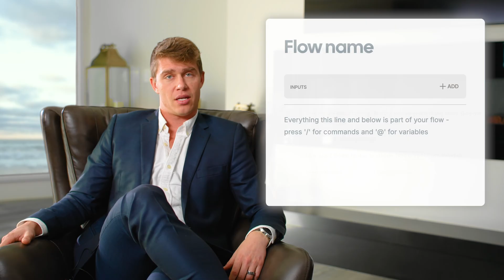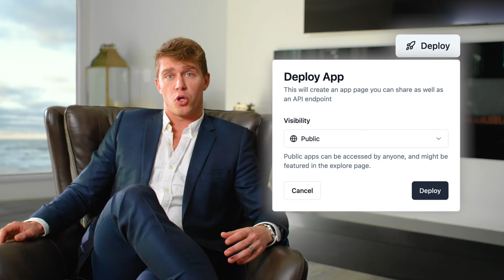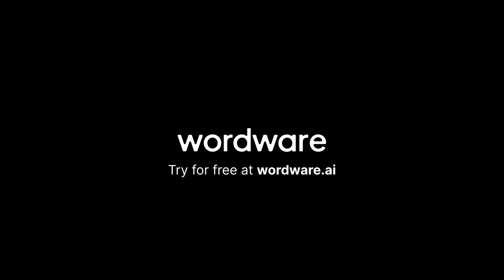Wordware Announcement Video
Wordware is the IDE for natural language programming.